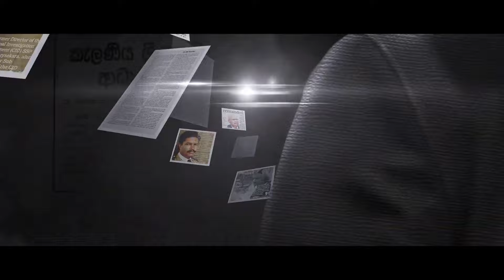Max Amini එක්ක Nut & Bolt